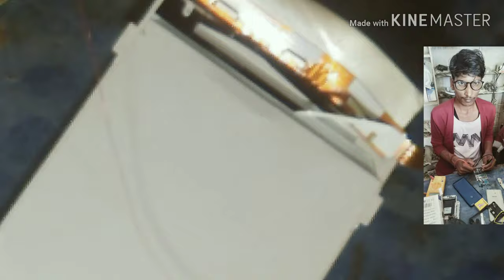Display solution late